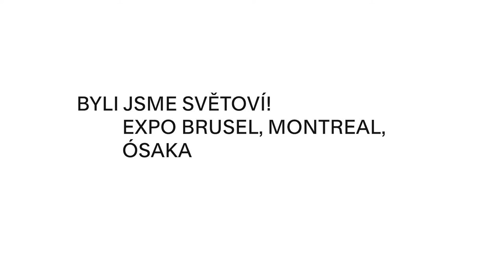03 Kde vznikal pavilon pro Montreal a jaký byl? | vzpomínka architekta Miroslava Řepy